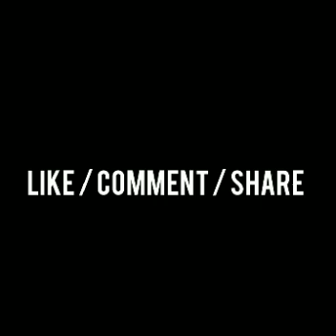Iss larki nay 18 saal akelay island pe guzaray Hindi Urdu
Larki ki story jaannain jis nay 18 saal akelay aik island pe guzaray